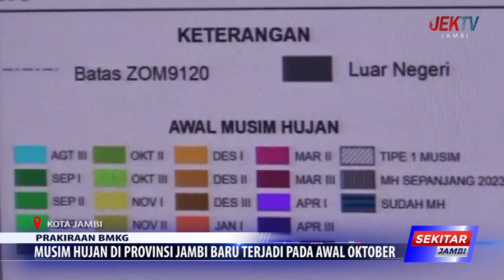MUSIM HUJAN DI PROVINSI JAMBI BARU TERJADI PADA AWAL OKTOBER